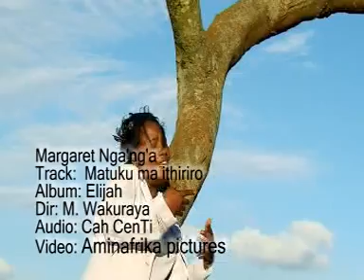Margaret Ng'ang'a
kikuyu gospel song